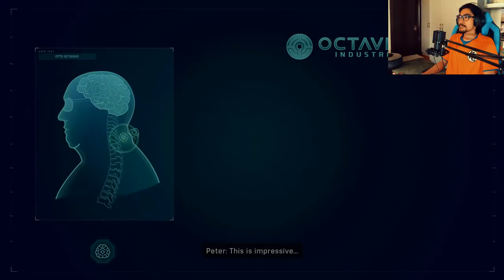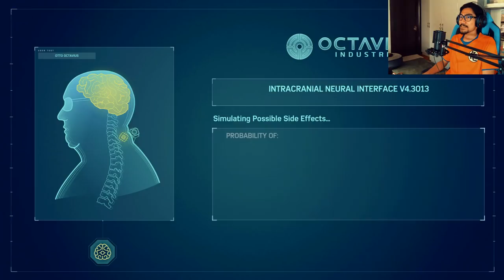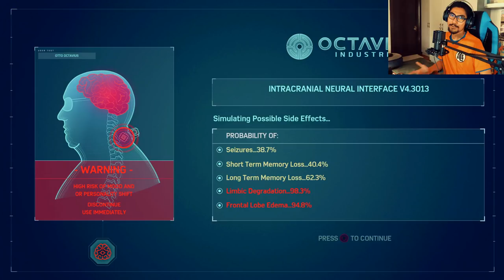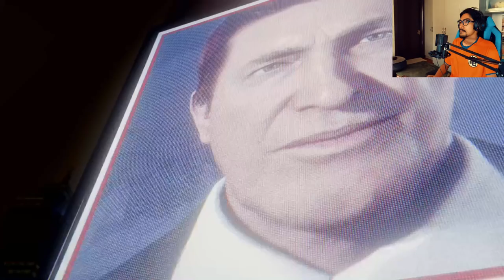Spider-Man with RezZaDude - PENJARA!